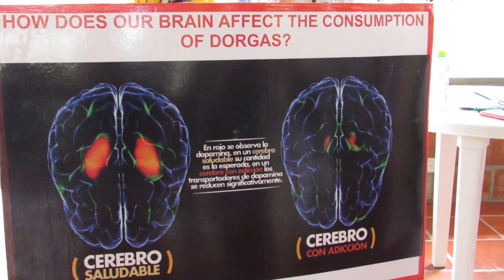Drogas Psicoactivas - Proyecto 8° (2019)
Es muy importante prevenir el consumo de sustancias psicoactivas, motivo por el cual se desarrolló este proyecto para conocer los efectos de las drogas en el ser humano. Los estudiantes de 8° acompañados por docentes de diferentes áreas analizaron los efectos de estas sustancias en los diferentes sistemas del cuerpo humano.

Colegio Los Samanes Ibagué.
Un ambiente para aprender a vivir, pensar y compartir.